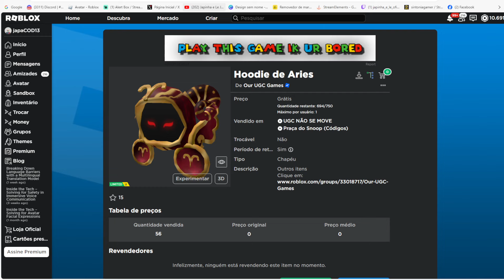Hoodie de Aries e Saco rosa 2 itens Limited UGC GRÁTIS NO ROBLOX FREE LIMITED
wwwwwwwwwwwwwwwwwwwwwwwwwwwwwwwwwwwwwwwwwwwwwwww